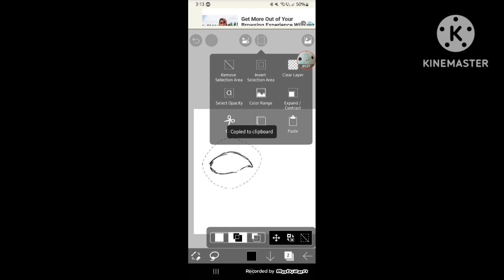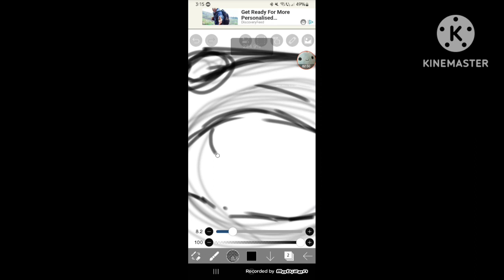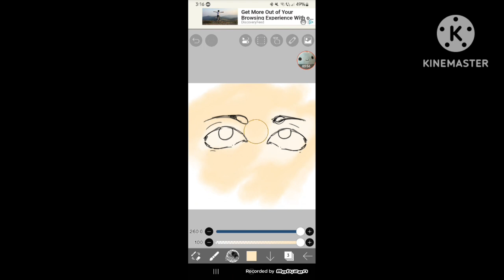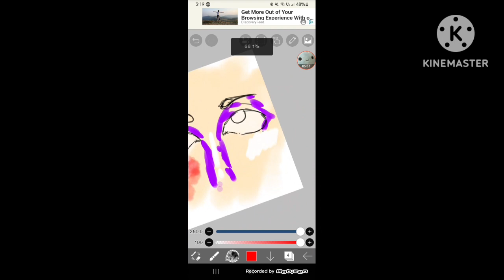how i make my drawings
I use ibispaintx for drawing if ur interested